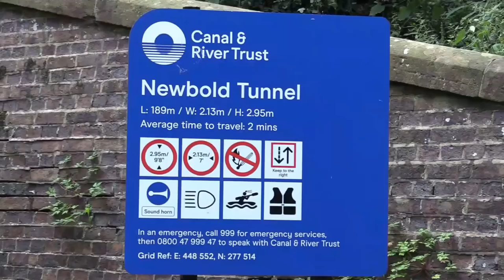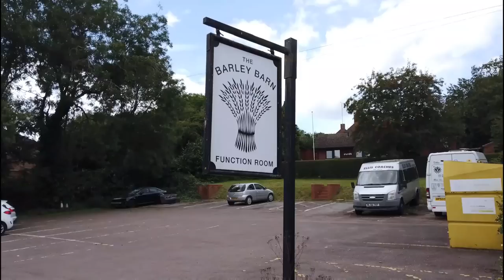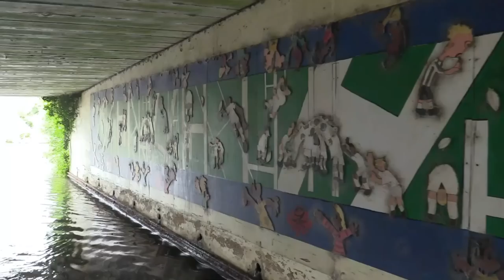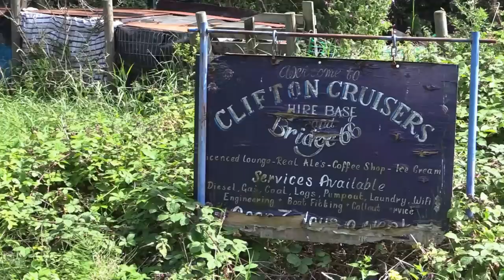Travels by Narrowboat - "CHG's Excellent Adventure" - S10E04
Join Aslan & I as we continue south along the Oxford Canal. Soon I pass through a memorable area (for me), Hungerfield and where in Season One I moored for a few days and which was the first time the boaty way of life clicked into place.

Continuing on, I arrive at Newbold-On-Avon, where I moor for the night and the next day,  pass through Rugby and the site of the 2017 Boat Tuber's summer BBQ, and eventually arrive at Hillmorton and it's 3 locks.

The first 6 seasons of Travels By Narrowboat are available to stream on Amazon Prime with Seasons 7, 8, 9 and the new Season 10, here on YouTube.